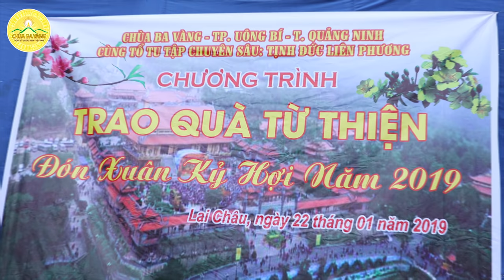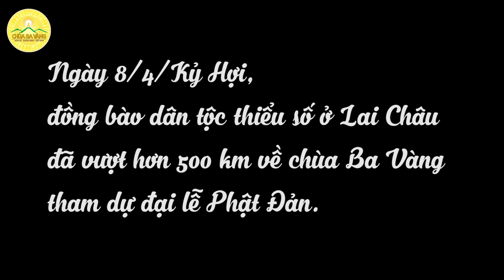Hành Trình Tây Bắc Tìm Về Cửa Phật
➡️ Nếu quan tâm đến những tin tức, hoạt động Phật sự của chùa Ba Vàng, các bạn hãy Đăng ký, Ấn chuông 🔔 thông báo để không bỏ lỡ thông tin mới nhất về chùa Ba Vàng tại đây ➥

➡️ Quý Phật tử nếu còn điều gì thắc mắc, xin vui lòng bình luận trực tiếp ở dưới hoặc gửi tin nhắn qua Fanpage Chùa Ba Vàng sẽ được Quý Thầy tiếp nhận và trả lời

Địa Chỉ: Phường Quang Trung - TP. Uông Bí - Tỉnh Quảng Ninh